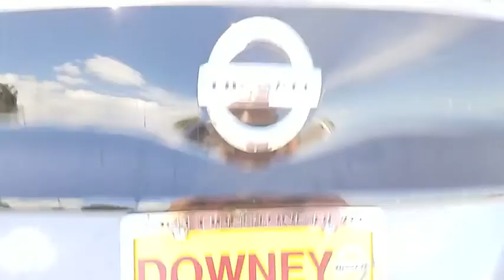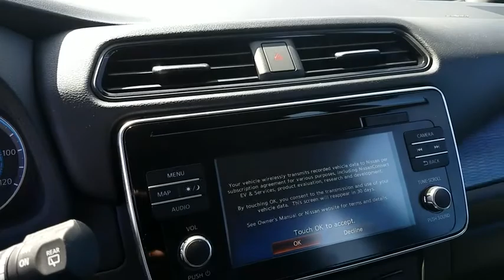2018 Nissan LEAF Cerritos, Los Angeles, Buena Park, South Bay, Downey, CA 181088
Gun Metallic New 2018 Nissan LEAF available in Cerritos, California at Downey Nissan. Servicing the Los Angeles, Buena Park, South Bay, Downey, CA area.

Downey Nissan
7550 Firestone Blvd